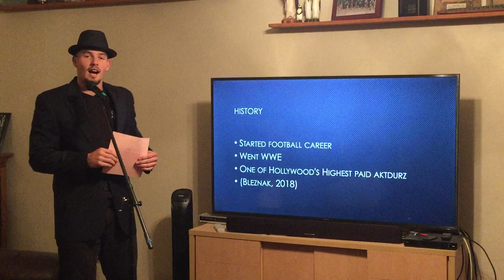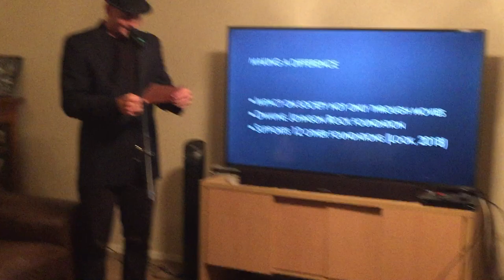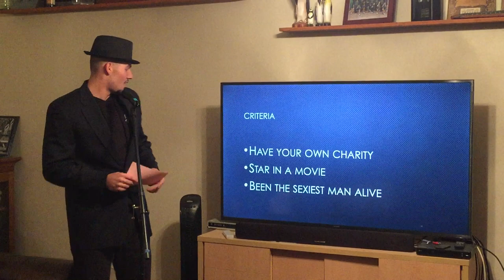Special occasion speech kona quiggle